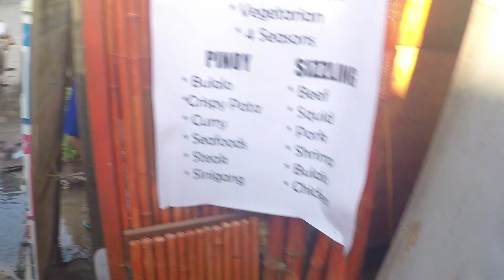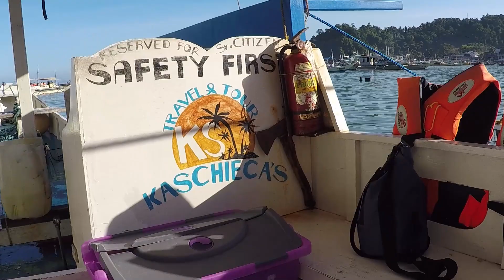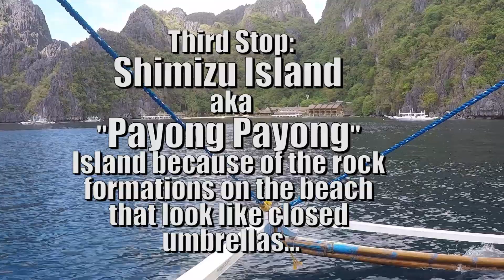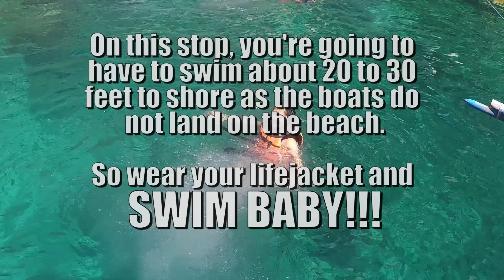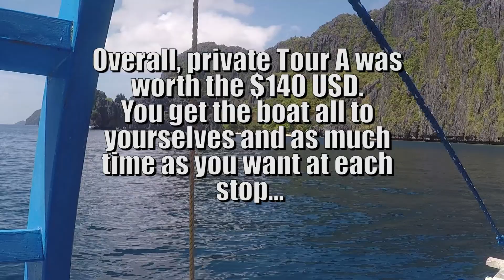Our day on Private Tour A in El Nido, Philippines! Is it worth the money?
El Nido is one of those places you have to see at least once in your lifetime. The pristine beauty of the islands around El Nido may not be pristine in a few short years as tourism increases. This is both a good thing for El Nido, but a bad thing for the environment around El  Nido which needs to be preserved as best as possible for others. We did not want to go on a standard tour with a boat full of other tourists. We opted for the Private tour! The private tour was a bit more but it included only the crew and you and your party.  Tour A itself takes you to a few of the major stops that each tour has. There are multiple tour packages available that have a "Letter" designation assigned to them.